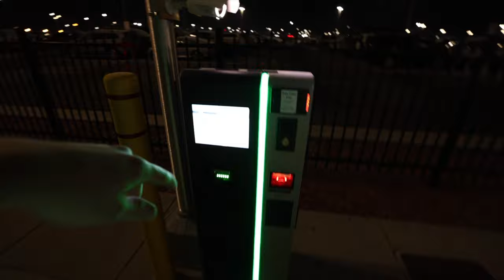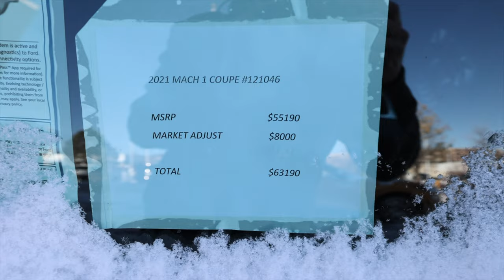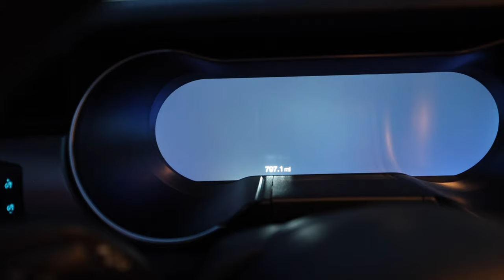The Story of Wrecking My Dream Car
@Collin Brackin
@Sahm King

Thanks Lucas Clifford of
Phil Long Ford of Chapel Hills
Sales Consultant